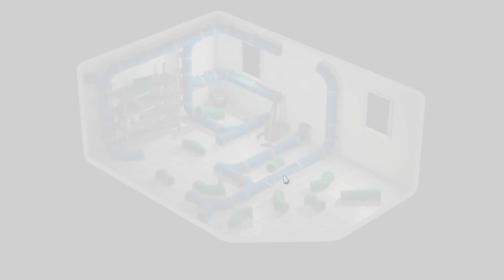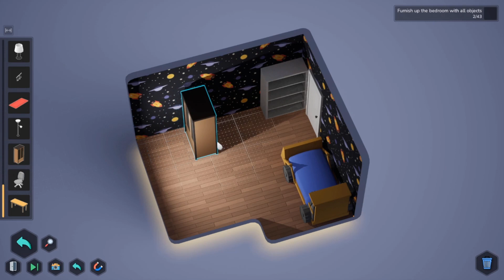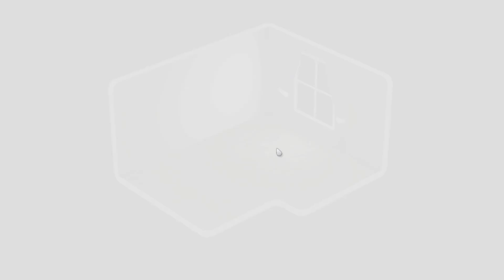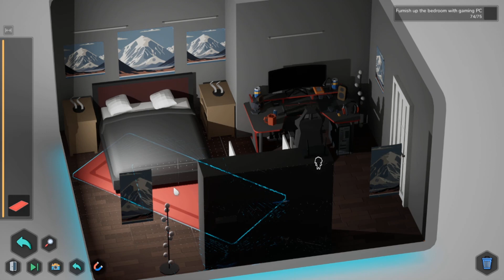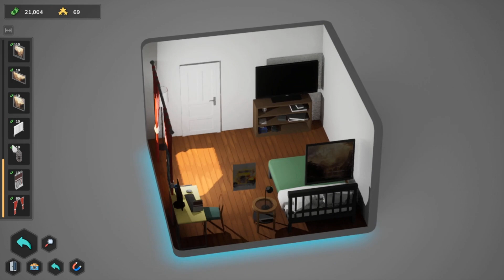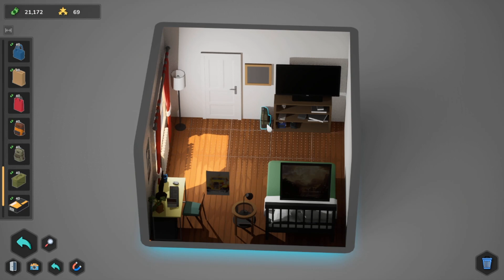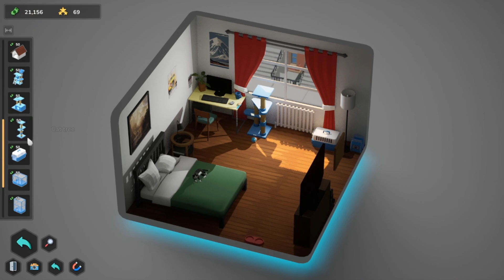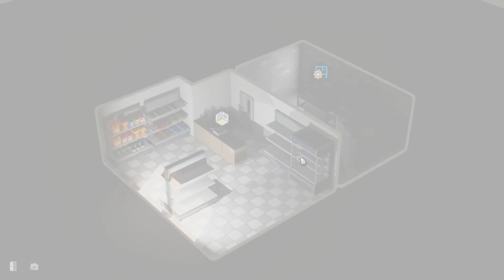New jobs and games. Furnish Master. Pt 3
Furnish Master is a relaxing game about furnishing apartments, houses, commercial estate and even outdoor territory! Realize your design dreams!